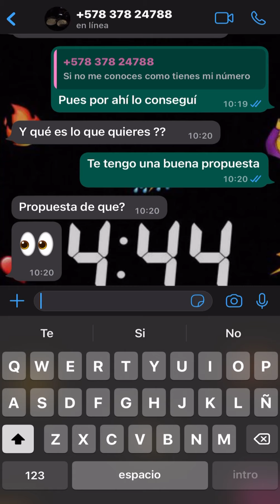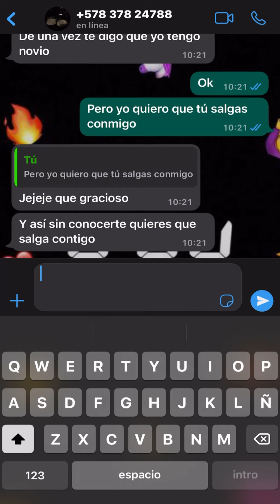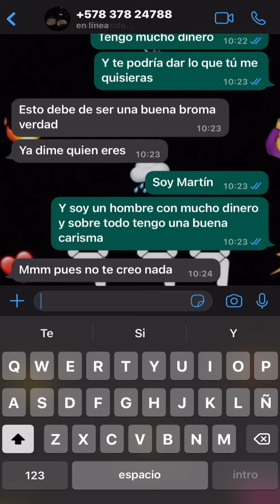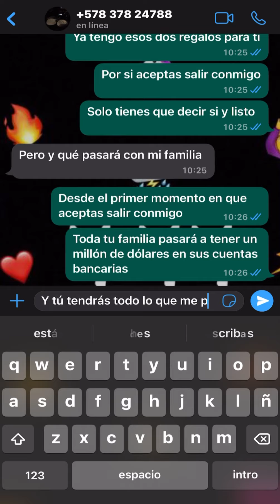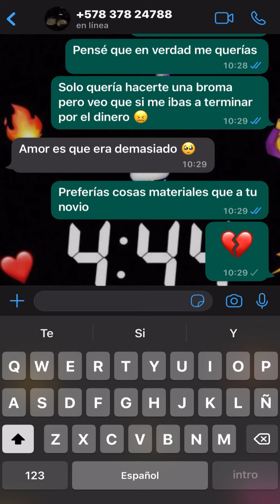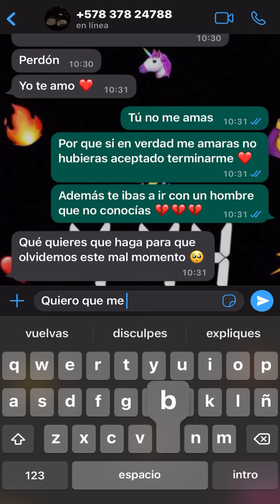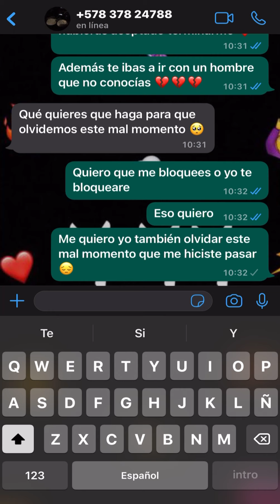Me cambio por un hombre con más dinero 💔 | Historias de amor